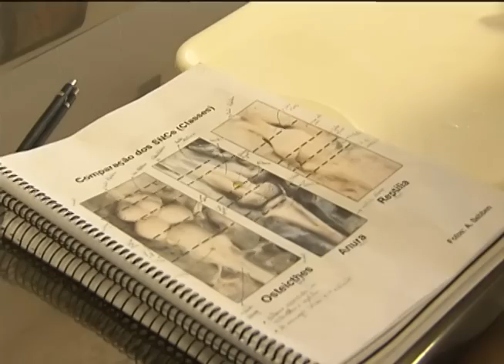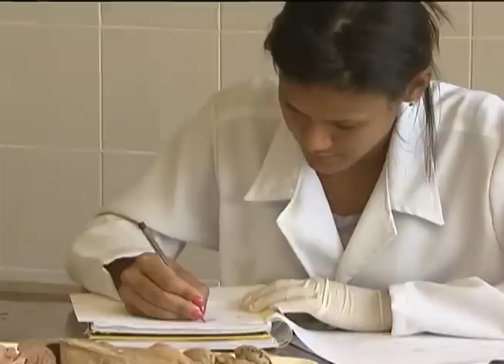Cidadãos podem opinar sobre uso de animais em pesquisas científicas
NBR NOTÍCIAS - 11.09.12: O Conselho Nacional de Controle de Experimentação Animal (Concea) aprovou nova diretriz sobre o tema. Os cidadãos podem opinar sobre o assunto até 15 de outubro em consulta pública disponível no endereço eletrônico concea.mct.gov.br. Desde 2008, o Brasil possui uma lei específica (11.794) que define as regras para uso de animais pela Ciência. Segundo o professor de fisiologia da UnB, Antônio Sebben, a lei determina uma série de cuidados para garantir o bem estar dos animais. Contudo, o professor ressalta que instituições de ensino estão adotando modelos experimentais e materiais multimídia para diminuir o uso de animais durante o ensino.